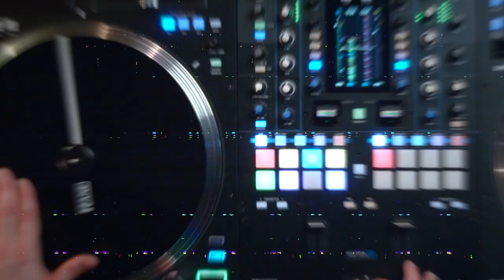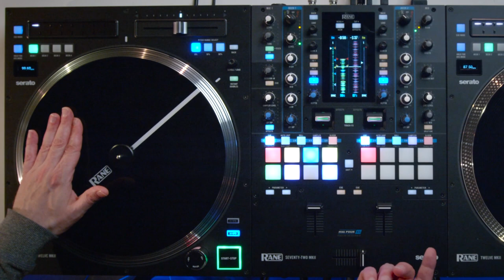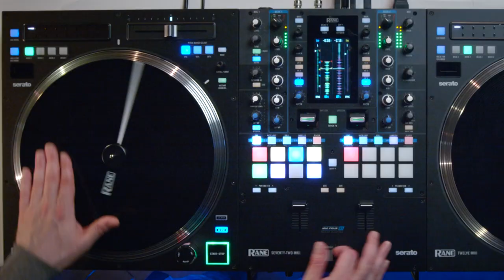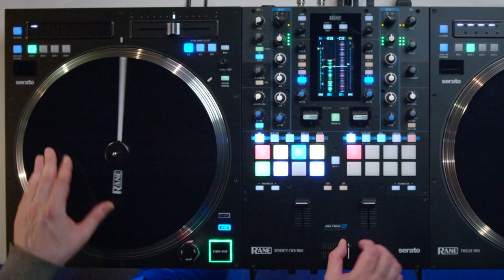RANE & DJ FLY : les Fondamentales du Scratch ! #2 CUT & CHIRP (La Boite Noire du Musicien)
2ème épisode de cette série de tutoriels sur le SCRATCH. On enchaine avec des techniques un peu plus poussées: Le CUT et le CHIRP !

DJ Fly, est DJ français de hip-hop et electro. Il joue sur une régie RANE composée de 2 platines TWELVE et une table de mixage Seventy Two mk2.
En 2008 et en 2013, il remporte le championnat du monde DMC !
Il nous fait le plaisir de proposer cette série d'initiation et de perfectionnement au scratch.

Au programme de cette vidéo :
00:00 : INTRODUCTION
00:23 : le CUT (dit aussi le Transform)
02:14 : le CHIRP (dit aussi les Ciseaux)
04:18 : Demo avec un combo de CUTS + CHIRPS

Avec @djfly1, nous vous proposons de gagner une table de mixage Seventy @ranedj dédicacée par ses soins pour vous accompagner dans toutes vos sessions de mixage ! 😎

Pour participer, vous devez :

1⃣ Réaliser une vidéo d’une minute où vous faites votre meilleure performance (plan général avec une vue sur vous et vos machines)
2⃣ Poster la vidéo sur votre compte Instagram avec le hashtag

DJ FLY sera le jury et il élira le gagnant selon 3 points ➡ la technique, la créativité et la musicalité !

Vous avez jusqu’au 2 janvier 2022 pour participer et le gagnant sera annoncé sur notre page Instagram. Vous trouverez le règlement du concours ici :
Ouvert à la France uniquement.